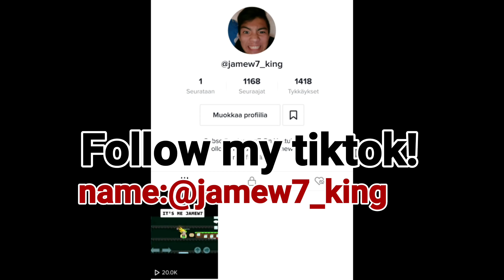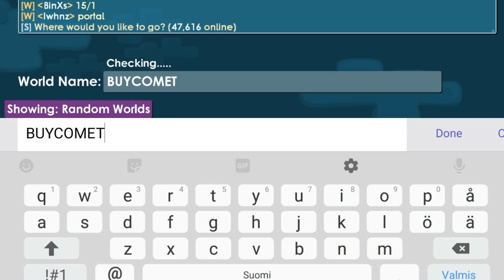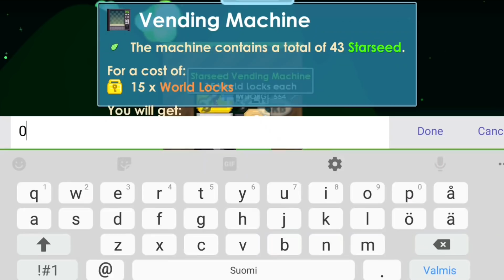WL TO BLUE GEM LOCK #10! Making 100 Cosmic Hair Tree! (EASY PROFIT) - Growtopia